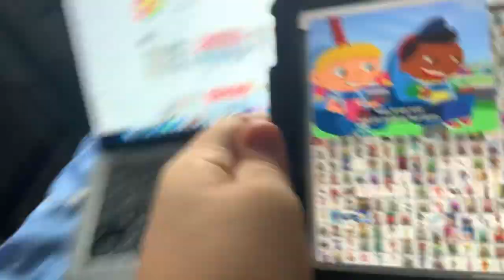Little Einsteins - Super Fast